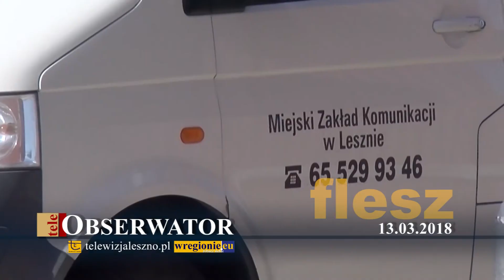teleObserwator Flesz 13.03.2018